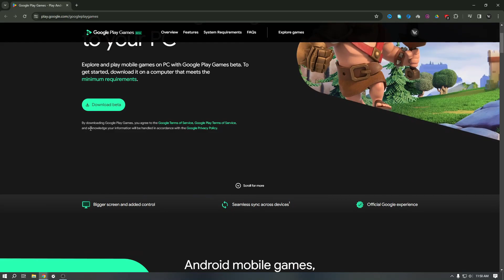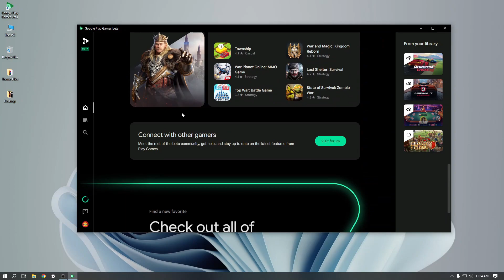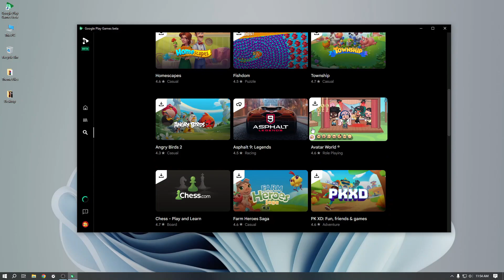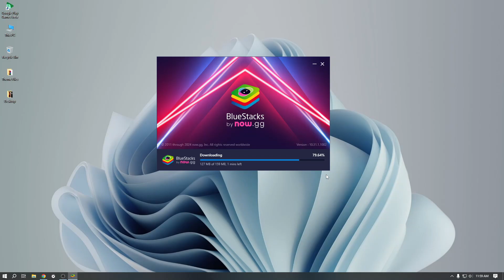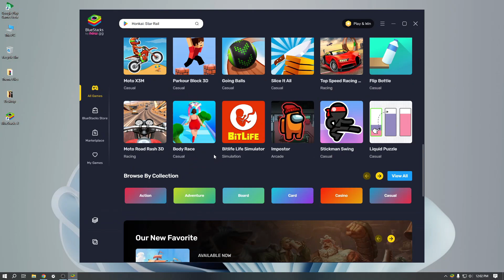How To Play Android games without WSA on Windows 10 & 11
On Windows 11, you have multiple ways to install and run Android apps and games now that Microsoft has discontinued the Windows Subsystem for Android (WSA) and the Amazon Appstore from the operating system. You can still access WSA, but it’s no longer being developed, and support will end on March 5, 2024.

| Desktop Customization .
| Windows Themes
| Desktop Themes
| Amazing Live Wallpaper
| Windows Tricks

Watch:

 • Vein — KV | Free Background Music | A...